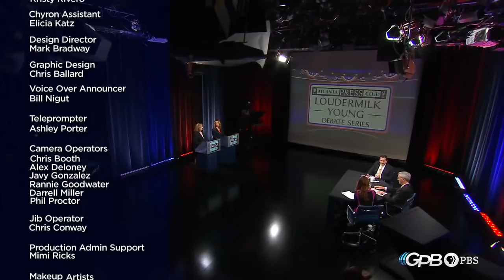6th Congressional District Debate 2018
Debate between Republican Incumbent Karen Handel and her opponent, Democrat Lucy McBath.